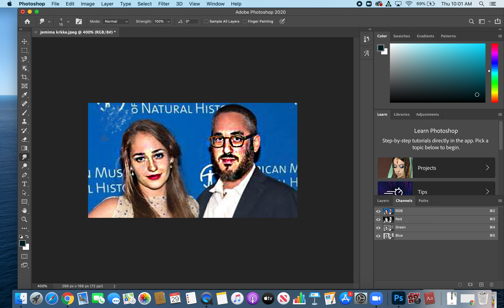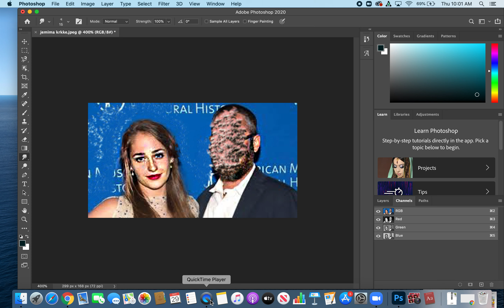Blur, Smudge, and Sharpen Tool